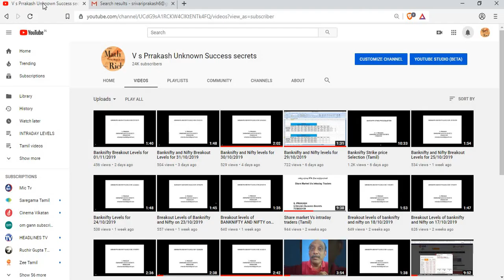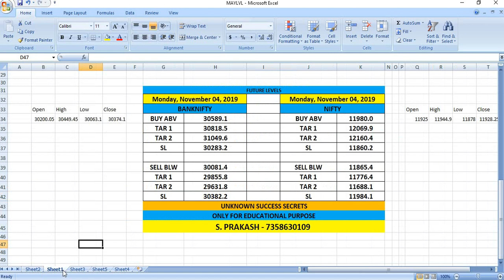Banknifty and Nifty Breakout Levels of 04/11/2019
Breakout Levels of Bn and Nifty